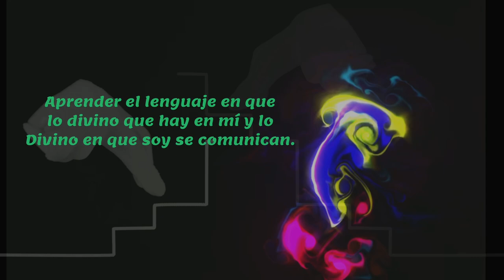AbracaAdabra: Caminos de Torah para vivir Hoy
* E-Book LLENARTE DE CIELO, que presentaremos próximamente. Puedes reservar tu ejemplar a precio de pre-venta

Colección "La Piel del Agua":

E-Book El Templo de Pasos (Acertijo por Amor a Mundo Grid)